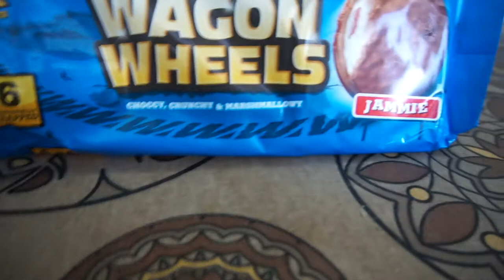Еда Человека: Wagon Wheels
Обзорчик на Wagon wheels - пирожные-печеньи из моего детства. стоят 69 рублей в магазине и очень мне нравятся - попить чай или просто пожевать , пока я не слишком стар и не слишком толст чтобы их есть)

)))) Данное видео, включая звуковую дорожку, имеет ограничение по возрасту в зависимости от содержания и является интеллектуальной собственностью автора. Любое копирование, полностью или частично и трансляция на других ресурсах или СМИ под любым предлогом, запрещено автором.